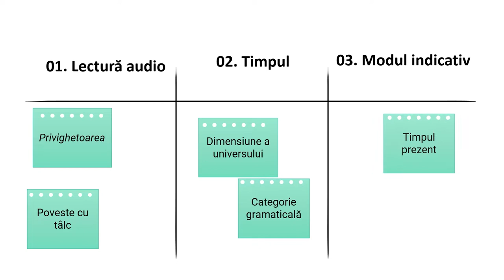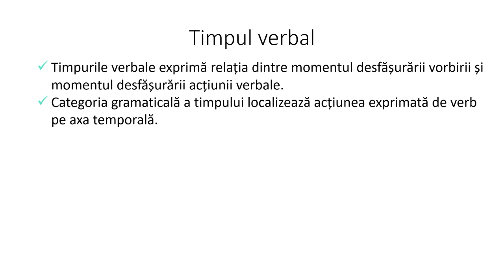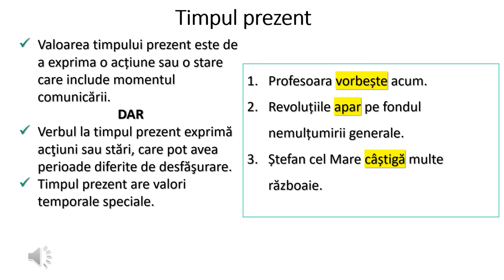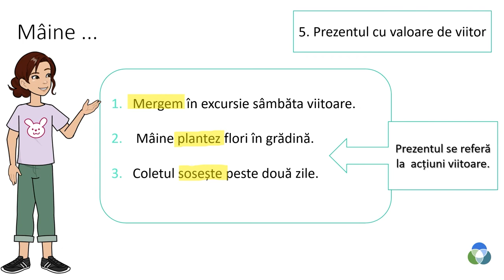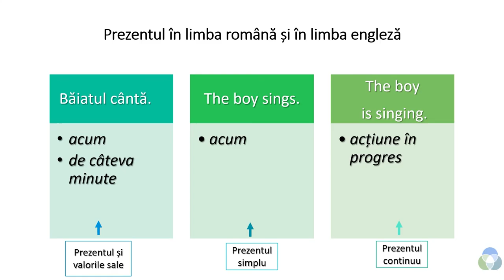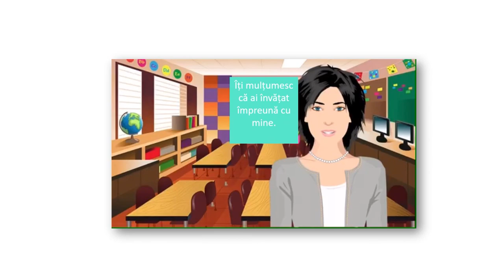Modul indicativ. Valorile timpului prezent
Resursa educațională vizează domeniul „Elemente de construcție a comunicării”, cuprinzând exerciții de sesizare a valorilor timpului prezent, comparativ, în limba engleză.
Conținuturile abordate sunt: timp, timpul prezent și valorile sale temporale.
Scenariul didactic propune un demers intuitiv în trei pași, de la lectura audio a unui text despre percepția timpului și a reflecției asupra timpului ca o categorie fizică și gramaticală la timpul prezent și valorile sale.
Organizarea și desfășurarea activității de învățare:
Varianta 1
Elevii pot viziona individual videoclipul cu indicația de a nota și reține informațiile referitoare la valorile timpului prezent al modului indicativ.
În discuțiile online sau față în față, profesorul răspunde la întrebările/ neclaritățile elevilor.
Varianta 2
- Profesorul folosește videoclipul ca material-suport pentru derularea activității, cu opriri succesive pentru a-și susține propriile explicații.